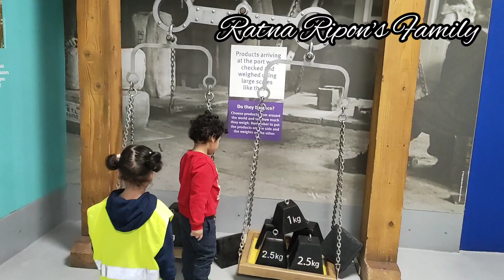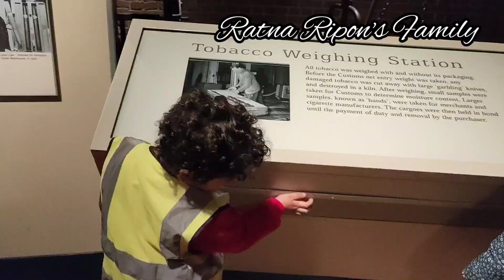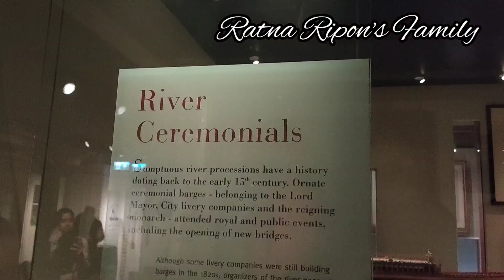Museum of London Docklands || গুলটু বাবার School Trip || Free Museum so you can go with your kids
It was wonderful visit and great opportunity to my child.It was experience a London museum and see the current interactive gallery Mudlarks.Which is all about bringing stories of how the London docks operated in a fun. hands on and interactive way.

Ratna Ripon's Family